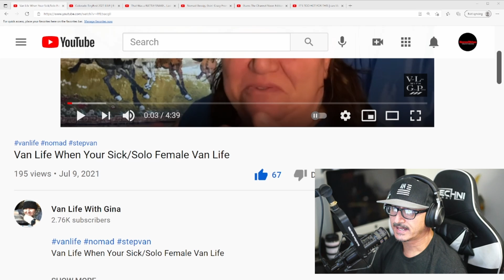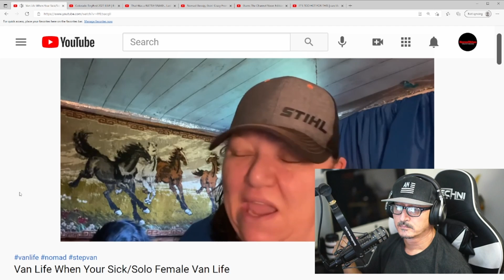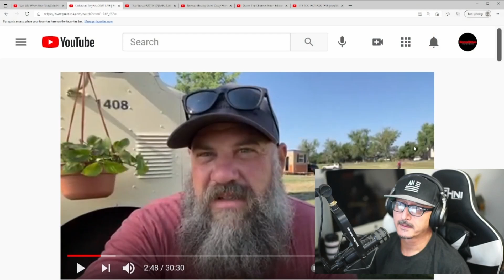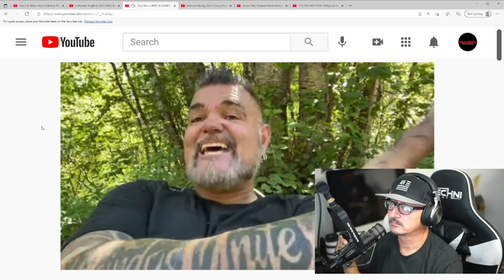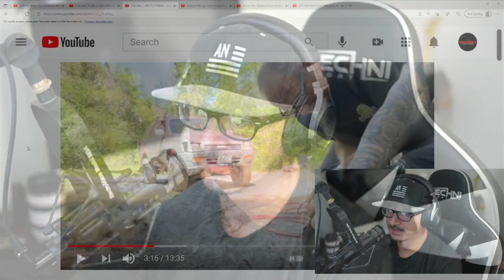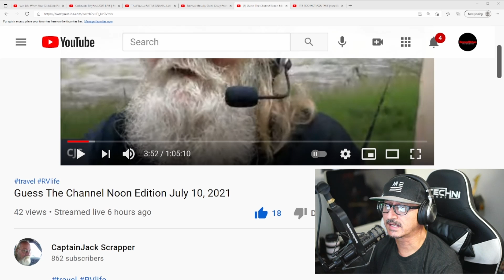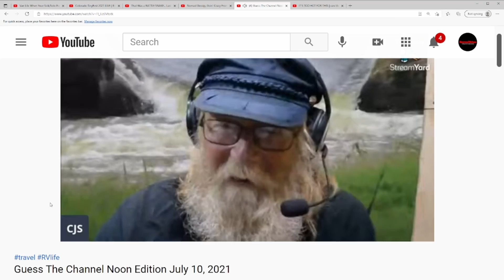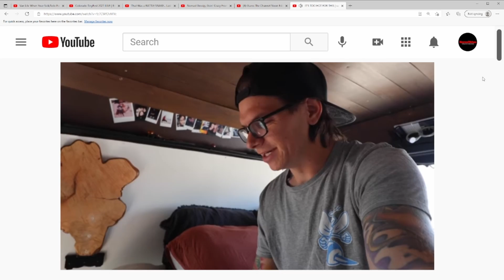Camo Dave Trashes Nomads | NOMAD NEWS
Have a Nomad News Tip?

Like my chair?
TechniSport
Use my code: TECHNISPORTRAV

Adco B & C Windshield Cover #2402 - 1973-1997 Dodge RV's

Rain X Anti Fog Combo

EverBrite - Motion Activated Solar Power LED Light
MaxxAir Delux 7500
The batteries I use to power my Rig

Range Extender Antenna
DJI Platinum, Spark Remote Controller
OTG Cable - iPhone

CAMERA GEAR
Vlogging Camera
External Microphone
Rode SC7 3.5mm TRS to TRRS Patch Cable
Manfrotto Tripod
Arkon Tripod with Mobile Grip
iOgrapher 37mm Wide Angle Lens with Macro

LIGHTING
Viltrox L116T LED Light
Ring Light 19"

Use my PostMates Code for $100 in free delivery: 1R5TZ